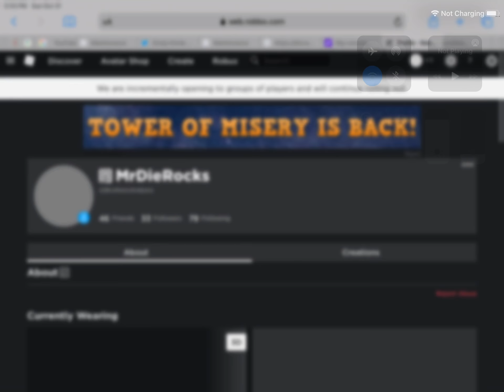I got back in my Roblox account, but…